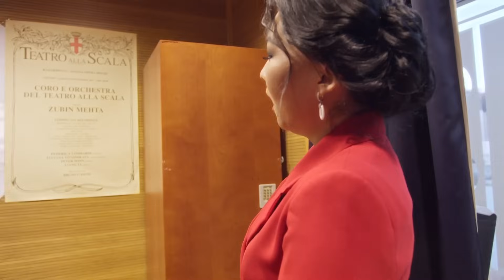Открытие сезона: культурные вечера Нур-Султана / "А как там у них?" c Еленой Кукеле